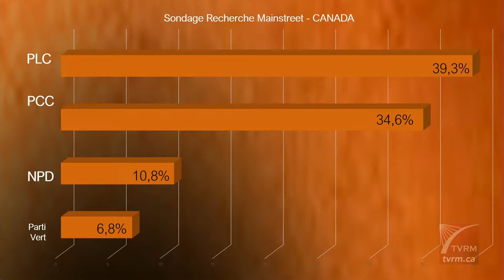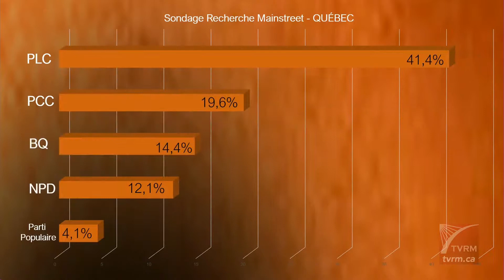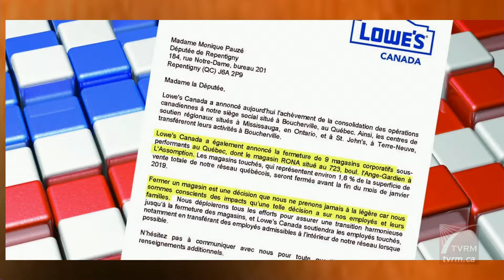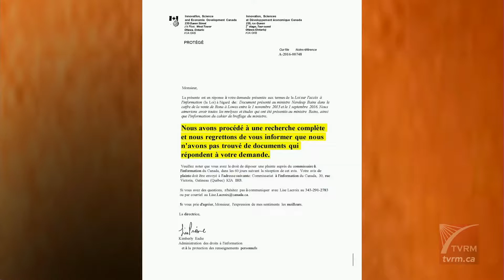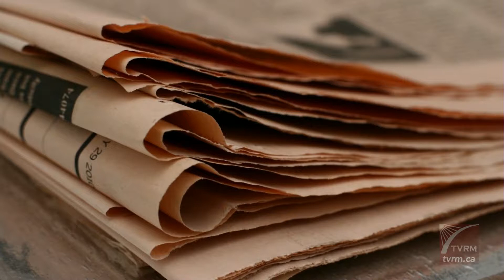14.11.18 Monique Pauzé de passage à TVRM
Parmi les sujets abordés :

- L’avenir du Bloc Québécois
- Saga RONA et LOWE’S et la fermeture de neuf magasins au Québec
- Crise des médias
- Environnement, le Pacte et la planète s’invite au Parlement